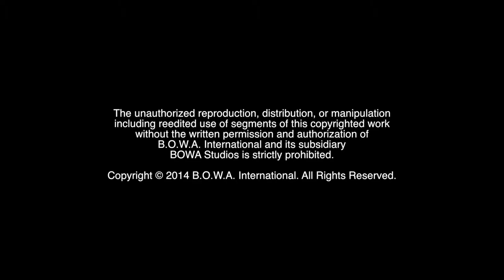GENE SCHROEDER (Champion Mindset Series)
Don't miss this all access exclusive interview with Gene Schroeder, coming soon

BOWA Studios
12080 Southwest 127 Avenue
Suite 305